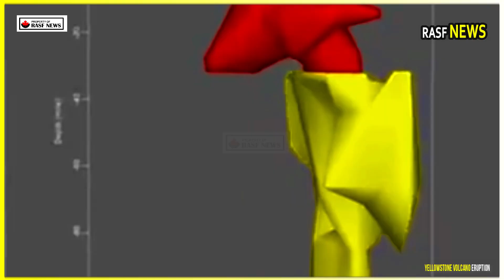Horrible Today: Yellowstone Park Giant Geyser Eruption Continue - spews Hot Mud destroy Visitor Area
It turns out there's a lot more going on beneath the Yellowstone volcano than we thought, and it's not all bad. Scientists recently discovered a new magma layer about 4 kilometers below the surface, right beneath the Yellowstone Caldera in the heart of Yellowstone National Park. Three major volcanic eruptions have occurred over the past few million years at this giant supervolcano.

But here's the important part: this discovery doesn't mean anything major is about to happen. In fact, quite the opposite. They discovered something called a "magma cap," a thick, slow-moving layer that's neither completely solid nor completely liquid. This layer sits atop a deeper magma reservoir and has tiny cracks that allow gas to escape over time. This slow release of pressure is what helps maintain stability down there.